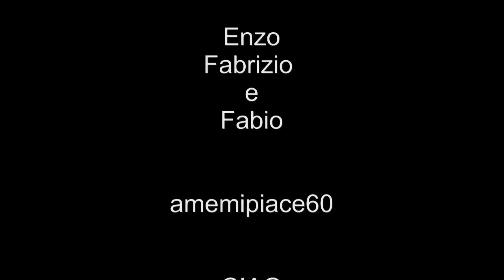Ferrata dell' Orrido di Chianocco (Val Susa) 13-04-2013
Vie Ferrata  dell' ORRIDO di CHIANOCCO
Chianocco m. 550

Breve, intenso, piacevole; tre aggettivi che caratterizzano perfettamente l' itinerario dell' Orrido di Chianocco. La Via Ferrata si sviluppa all' interno della più interessante oasi naturale della Valle, la Riserva Naturale Speciale dell'Orrido e stazione di Leccio di Chianocco, istituita già nel 1980, a difesa di questo caratteristico luogo particolarmente suggestivo.
Breve, perché il percorso dopo pochi minuti di avvicinamento, si sviluppa lungo poco meno di 300 metri di cavo metallicco, con una interessante variante, da percorrersi avanti e indietro che porta all' interno di una grotta, dove diverse visite e ricerche archeologiche ne confermano la frequentazione in epoca preistorica. Dalla sommità, un insignificante cocuzzolo, interessante solamente quale punto panoramico, un veloce sentiero riporta nell' alveo del torrente Prebec, da dove tramite un altrettanto veloce sentiero si ritorna al punto di partenza.
Intenso, perché anche se breve e quasi totalmente in traverso, il percorso presenta diversi tratti strapiombanti da non sottovalutare ed un ponte abbastanza aereo.
Piacevole, perché in un breve lasso di tempo si attraversano ambienti fortemente diversi l' uno dall' altro, ma tutti ugualmente belli. Dapprima un buon camminamento tra la vegetazione con alcuni guadi, conduce nella zona più ristretta della gola, da dove inizia la Via Ferrata, qui ci troviamo racchiusi tra due immense pareti di calcare bianco, tenero e molto strapiombante, alte circa un ottantina di metri e poca distanza tra loro, a volte meno di 10 metri. Qui l' itinerario si snoda con abile percorso, costantemente in traversata, dapprima sul fianco sinistro, e poi su quello destro ( nel senso di marcia;) con molti gradini per superare agevolmente le lisce pance delle rocce dell' Orrido. Fuoriusciti dalla gola si approda in una vasta conca ricca di vegetazione, dove per via di un microclima particolare cresce naturalmente la pianta di Leccio, una quercia più tipica delle coste, che delle vallate alpine. Da qui l' itinerario diventa semplice, dapprima il sentiero costeggia brevemente un laghetto che si forma, soprattutto in primavera, a monte della briglia in cemento armato, poi con percorso in ripida salita si giunge alla sommità della Via Ferrata, su di un bellissimo balcone naturale, da dove la vista nelle gole si fa impressionante.

Difficoltà D-  via ferrata,  dislivello 150 m. tempo complessivo necessario 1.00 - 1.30  h.